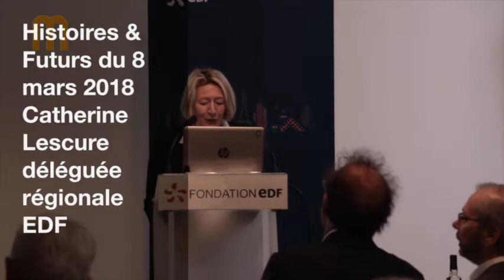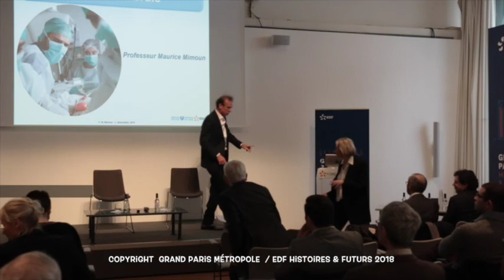Grand Paris Histoires & Futurs du 6 mars 2018 Catherine Lescure Déléguée Régionale EDF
Introduction à la matinée "Bien respirer en métropole"  Grand Paris Histoires & Futurs du 6 mars 2018